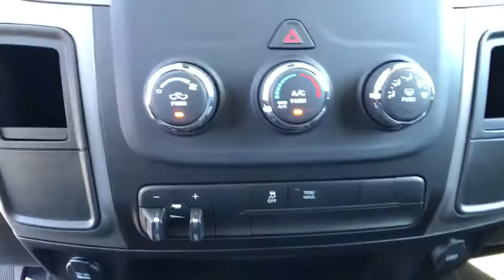2018 Ram 2500 Carson City, Dayton, Reno, Lake Tahoe, Carson valley, Northern Nevada, NV 18T7476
2018 Ram 2500 TRADESMAN CREW CAB 4X4 8' BOX - Stock#: 18T7476 - VIN#: 3C6UR5HJXJG327835